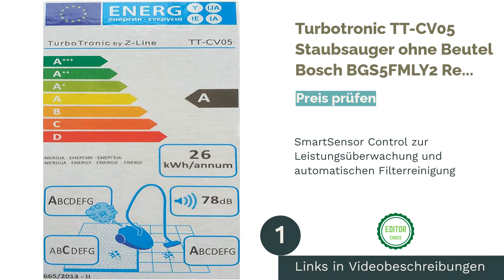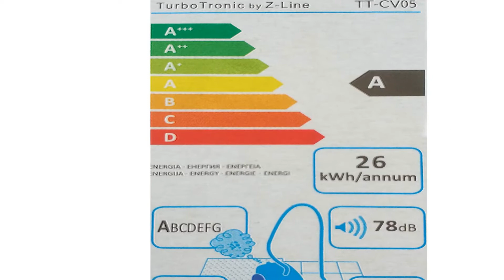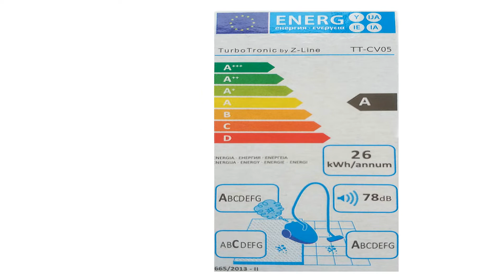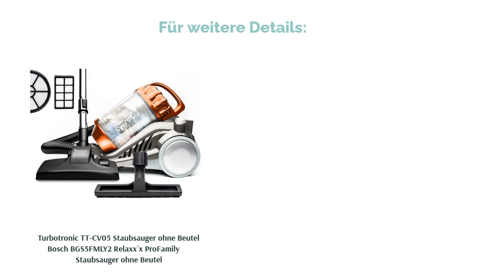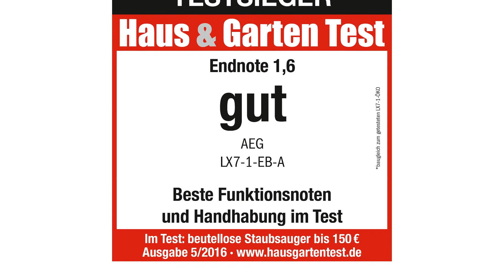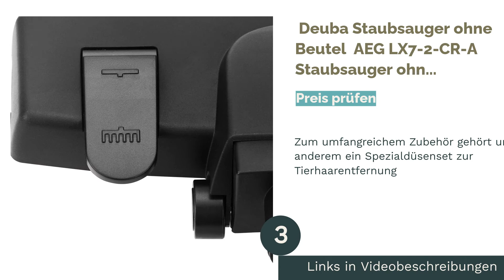Die 3 besten Staubsauger Ohne Beutel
00:00 Einführung
00:48 #1 - Turbotronic TT-CV05 Staubsauger ohne Beutel Bosch BGS5FMLY2 Relaxx´x ProFamily Staubsauger ohne Beutel
03:34 #2 - AEG LX7-2-CR-A Staubsauger ohne Beutel AEG LX5-2-4T Staubsauger ohne Beutel
05:03 #3 -  Deuba Staubsauger ohne Beutel  AEG LX7-2-CR-A Staubsauger ohne Beutel
05:21 Ende